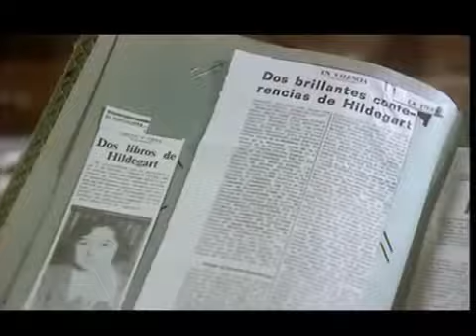MI HIJA HILDEGART dirigida por Fernando Fernan Gómez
Una historia basaba en hechos reales acontecidos en tiempos de la Segunda República de España. Es el caso de Aurora Rodríguez Carballeira y de su hija Hildegart. Aurora concibió a Hildegart con la idea de convertirla en modelo de la mujer del futuro y para ello aplicó en su crianza una férrea metodología. Este esfuerzo dio frutos y a los tres años Hildegart ya escribía, y a los ocho hablaba seis idiomas. Siendo todavía una adolescente se destacó como activista social, intelectual y conferencista, y, al terminar sus estudios de Derecho a los 17 años, comenzó a estudiar medicina... todo iba sobre ruedas según la idea de Aurora... pero Hildegart se enamoro.